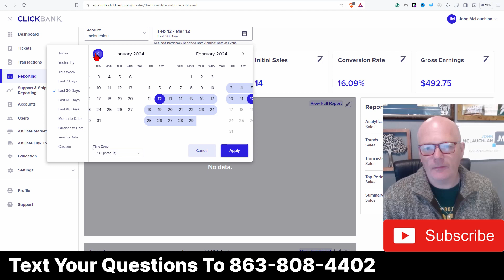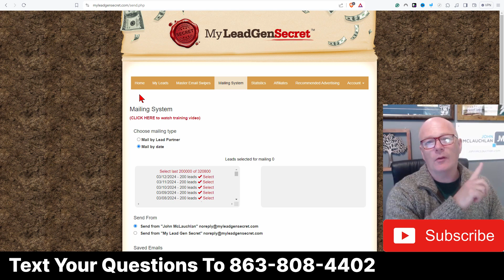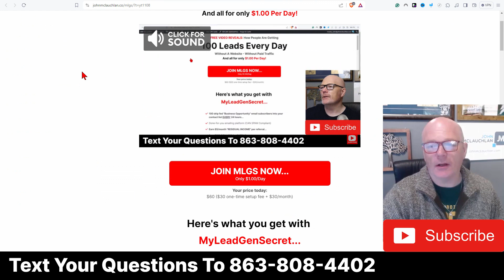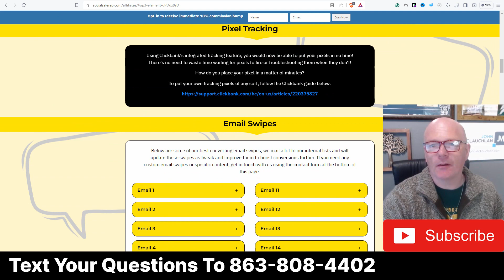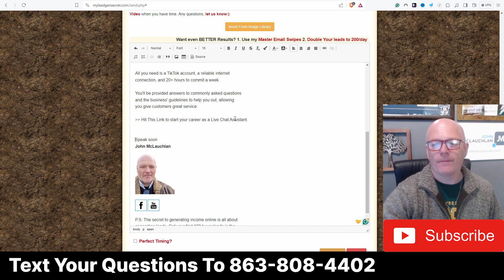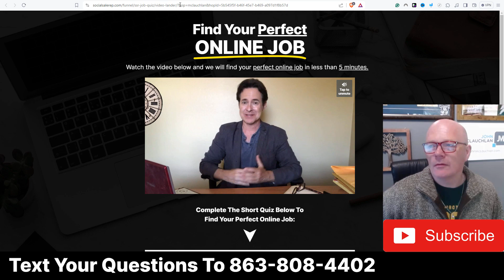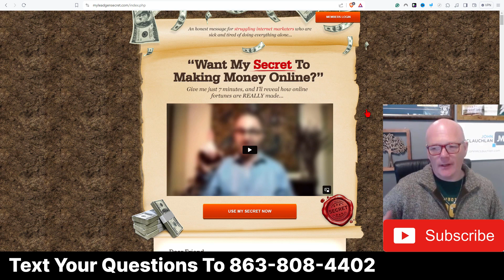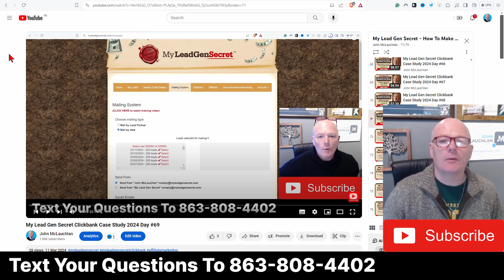My Lead Gen Secret Clickbank Case Study 2024 Day #70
My advice is if you want to learn the skills and make money online then get started with My Lead Gen secret today and follow along with my case study.

If you want to learn about how to promote Clickbank affiliate marketing step by step, generate sales with Clickbank as a beginner, AND develop your skills with email marketing then this My Lead Gen case study is for you.

The first thing you will need is a free Clickbank account and a My Lead Gen Secret account.

My lead gen Secret will deliver you 100 leads each day into your account. Those email leads build over time and you can send one email to all your leads every 23 hours.

But that's just the start...

This means when you sign up for account number 2 you receive 100 additional BONUS leads per day AND the commissions on account #1. You can do this as many times as you wish and you'll get paid to 6 levels deep.

In summary, if you want to learn how to make Clickbank commissions to make money online then this email marketing strategy is as easy as it gets.

I make no income claims, but typical results are seen in 3-to 4 weeks of consistency and your results compound, the more accounts you open.

JOHN MCLAUCHLAN NEWSLETTER
Tips, How-To's Resources and More, Free For Online Business Owners

JOHN MCLAUCHLAN BLOG
Help and Support for Online Business Owners

MCLAUCHLAN ACADEMY
The Business Education Academy for Online Business Owners

Questions?